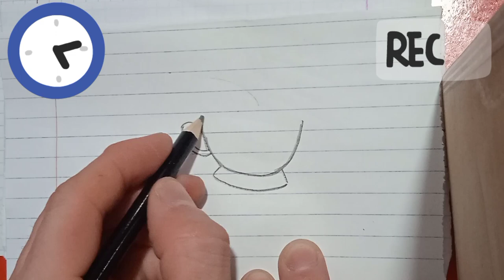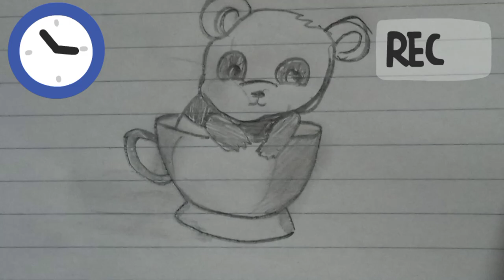HOW TO DRAW A PANDA IN A CUP | unbelievably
You probably didn't know HOW TO DRAW A PANDA IN A CUP? It's even funny to think. isn't it? In my video I will show you how to draw a panda in a cup or mug in almost four and five minutes. Have a nice viewing, do you like to draw? So come to my channel and there are a lot of videos about drawing